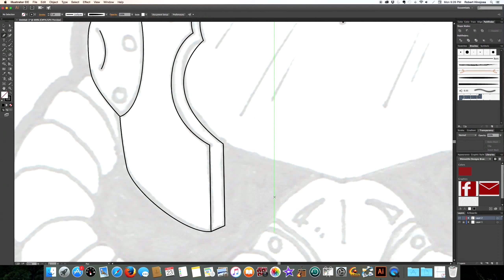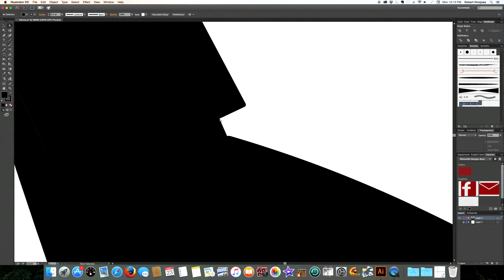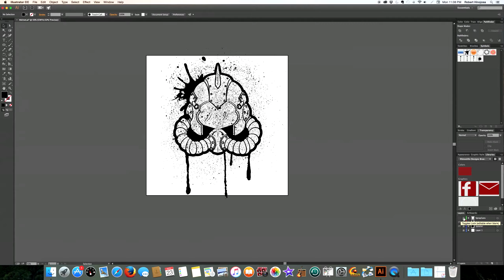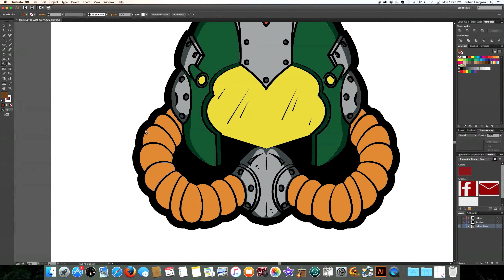Speed Illustration: Post-Apocalyptic Helmet Ink an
Digital inking of t-shirt illustration. I got as far as putting the base colors on, and adding some shading. Highlights and finishing was added later, but final product shown at the end. Available online in my store.